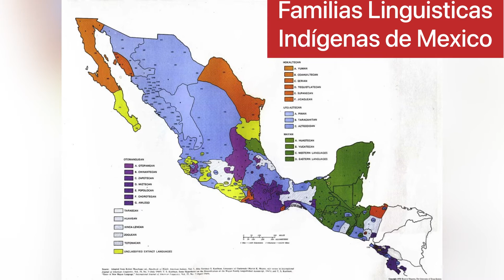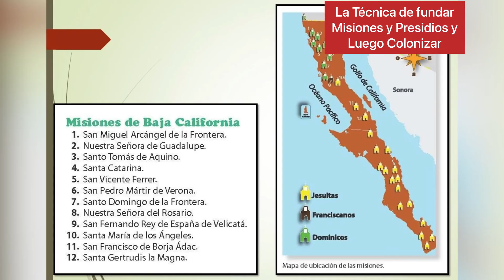DIFERENCIAS NORTE DE MEXICO SUR DEMEXICO